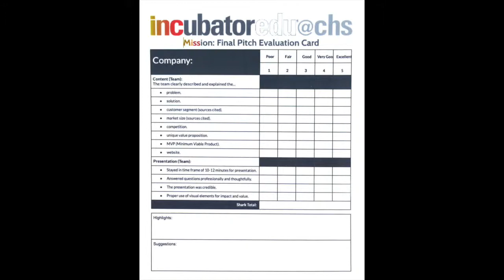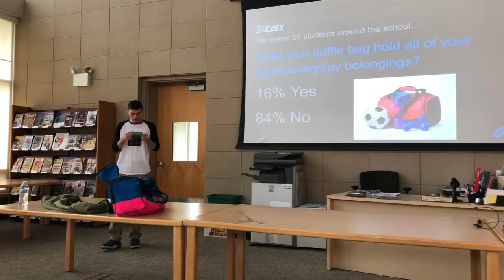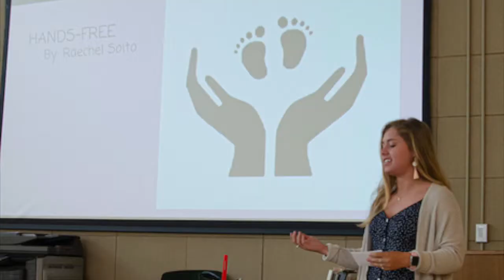Chariho High School - INCubatoredu Finals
Congratulations to all the Chariho High School students who participated in the INCubatoredu program.  It's been a great 6 months working with these future entrepreneurs and now we have a winner...